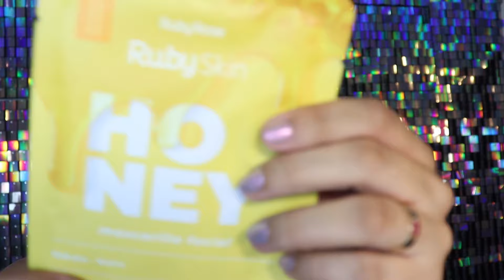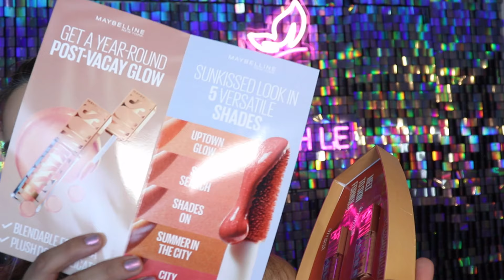I Thought I DIDN'T BUY MUCH🙈! August Beauty Collective Haul/ما زدته على مجموعتي في الفترة الاخيرة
هذا الفيديو هو ما زدته على مجموعتي في الشهر الاخير

PR Part Starts at 22:19

☆☆☆On my Nails:
*El Corazón Active Bio Gel 423/558 "Magic Tenderness"

☆☆☆On my Face:
**ELF Liquid Poreless Putty Primer
*SheGlam Skinfinite Hydrating Foundation "Nude"
*Flower Beauty Light Illusion Full Coverage Concealer M0 "Sand"
••Catrice Glow Illusion Loose Powder "Transclucent Radiance"
••Ruby Rose Feels Mood Bronzer, Blush & Highlighter Palette
*Mac Fix+ Stay Over Long Lasting Setting Spray

☆☆☆On my Eyes:
*Essence 2in1 Eyeshadow&Primer 01 "Nude Beige"
*Juicy Beauty Halloween Artist Eyeshadow Palette 458
••Ruby Rose Moody Type Eyeshadow Palette
••Ruby Rose Waterproof Eyeliner Pencil "Black"
*Rare Beauty Mascara
••Zeena Sculpting Brow Pencil Waterproof 020 "Chocolate Brown"
**Ruby Beauty Brow Gel 010 "Light"
**Ruby Beauty Eye/Lip Liner Super Waterproof 02

☆☆☆On my Lips:
••Samoa Love Your Shape Au Naturel 2in1 Line And Fill In Lip Liner 101 "Amber"
••Maybelline Lifter Gloss 003 "Moon"

Most of the products i bought with my own money. I wasn't paied any amount of money to film this, to put any of these products on my face or say anything good about them.